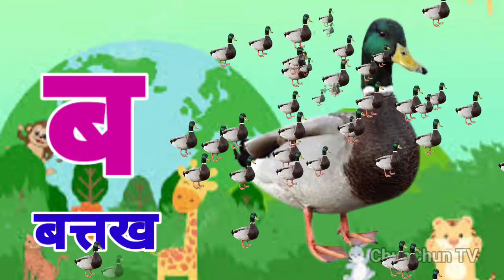अ से अनार आ से आम, हिंदी वर्णमाला, अआइईउऊ,क से कबूतर, a se anar aa se aam, हिंदीस्वरब्यंजन